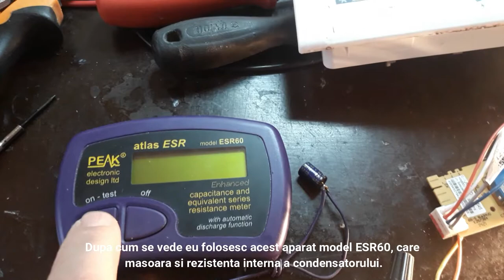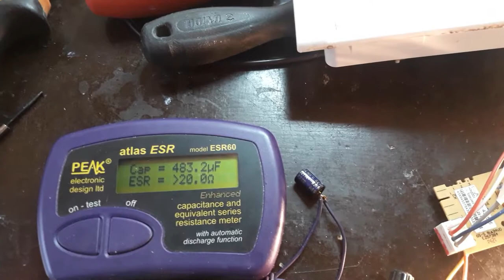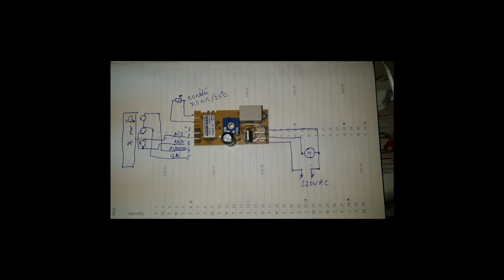A Guide to Expertly Repairing the Gorenje FH401W Refrigerator with Electronic Module ID 435545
To repair the electronic module of a Gorenje FH401W refrigerator, you may want to consider the following steps:

Disconnect the power source: Before you begin any repairs, unplug the refrigerator to prevent any electrical hazards.

Locate the electronic module: The electronic module of the Gorenje FH401W refrigerator is typically located behind the control panel.

Check the wiring: Inspect the wiring connections between the electronic module and other components. Ensure that the connections are tight and secure. If there is any damage to the wiring, replace it.

Check the control board: Examine the control board for any signs of damage or corrosion. If the board is damaged, it may need to be replaced.

Replace the electronic module: If the wiring and control board are both in good condition, it is possible that the electronic module itself is the source of the problem. To repair the module, you will need to purchase a replacement module and follow the manufacturer's instructions to install it.

Test the refrigerator: Once you have completed the repairs, plug the refrigerator back in and test it to make sure it is functioning properly.

Note: It is important to have a basic understanding of electronics and electrical safety before attempting any repairs. If you are unsure about your ability to repair the electronic module, it is recommended to contact a professional repair service.